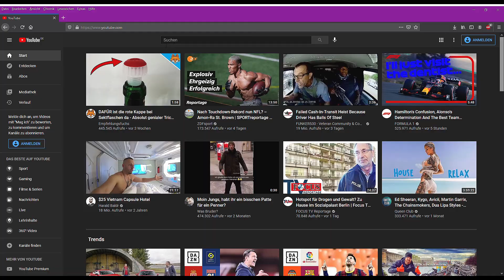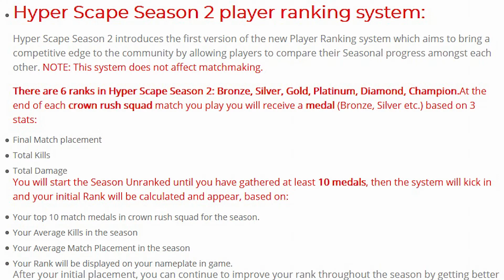A Short Trip Back To Hyper Scape | S3 HYPER SCAPE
Back in Hyper Scape -
new modes, weapons, hacks, skins etc. ??? My first impression of TDM & Ranked
... also I slept on S2 entirely lol